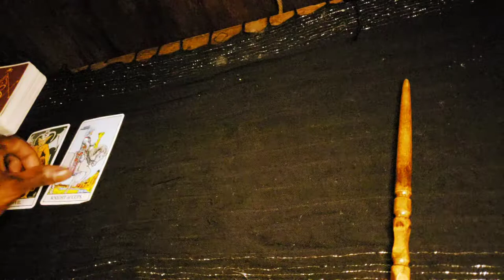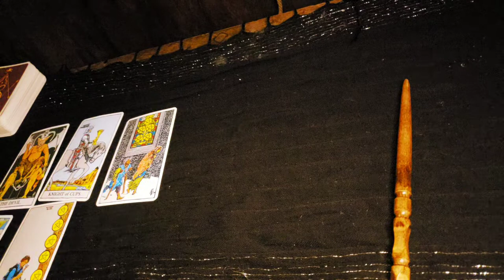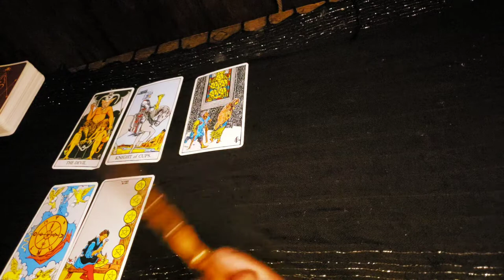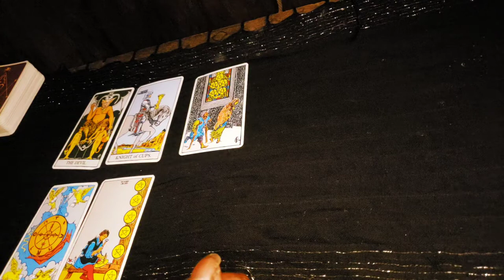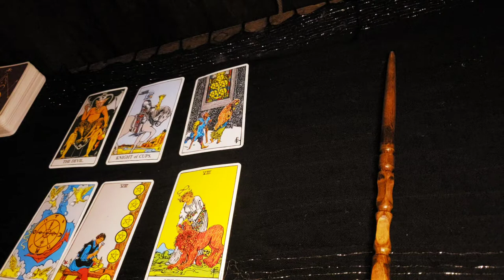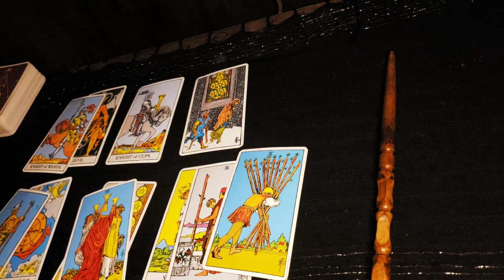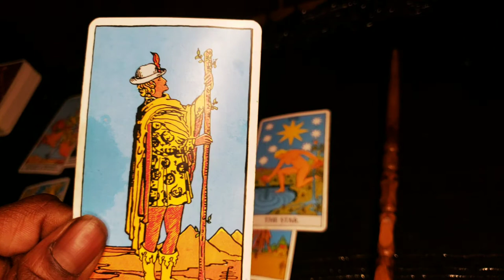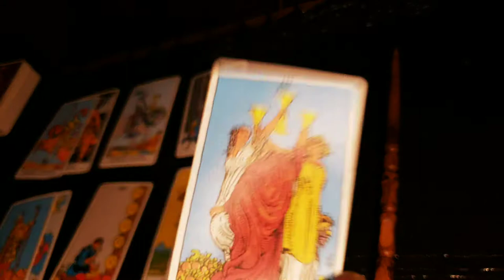Scorpio ♏ Flash Reading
Flash reading From instinctualtarot